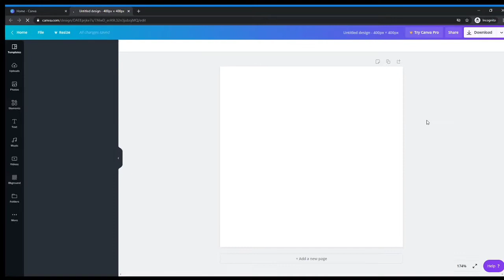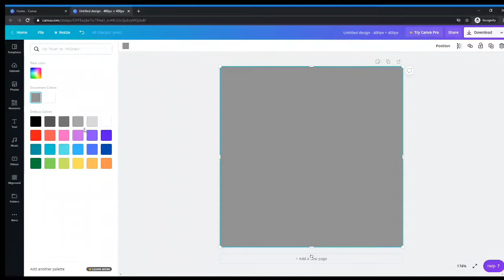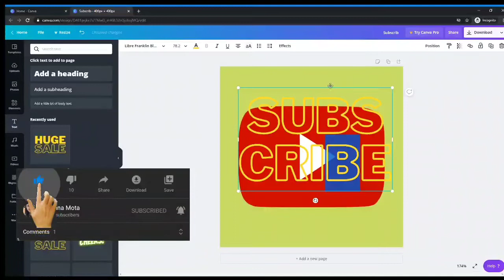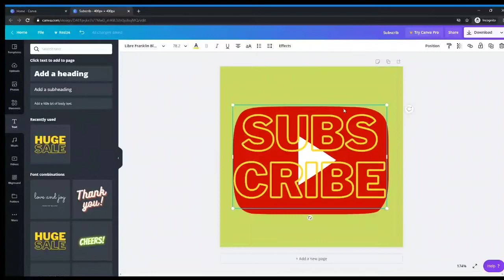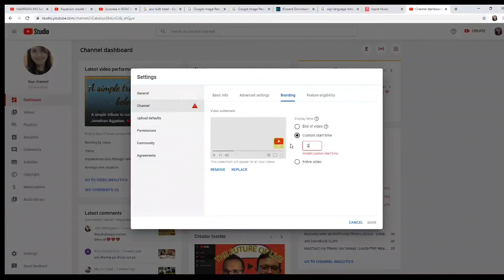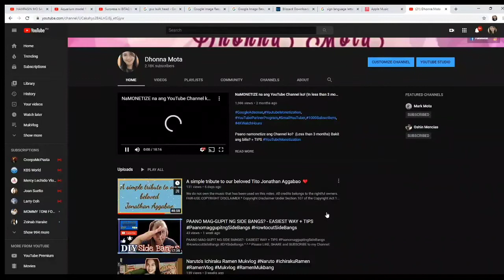Paano gumawa ng YouTube Branding | Easy steps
Thank you, Beshies! I LOVE YOU ALL!

* Stay at home so you'll be safe!